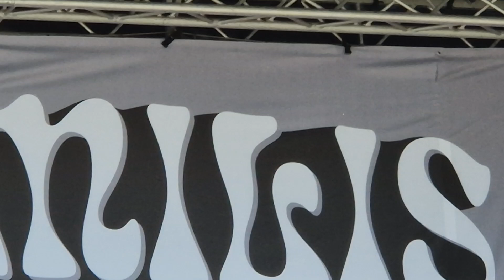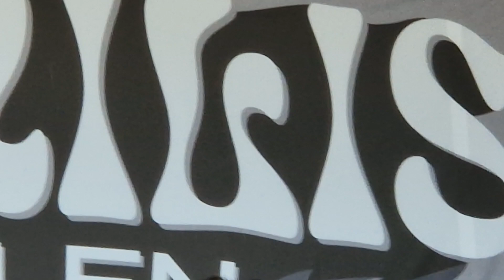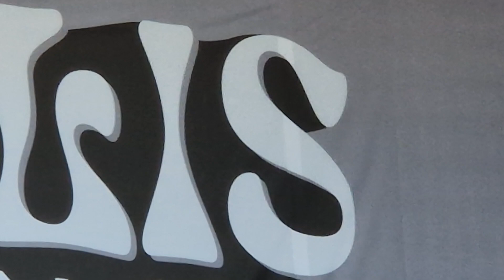Dissimilisfestivalen. - Oslo. - Rådhusplassen. - Del 2.